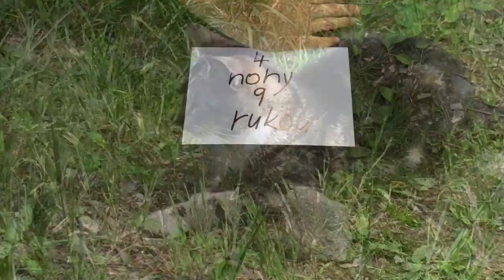Sportovni den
Škola Pustá Polom